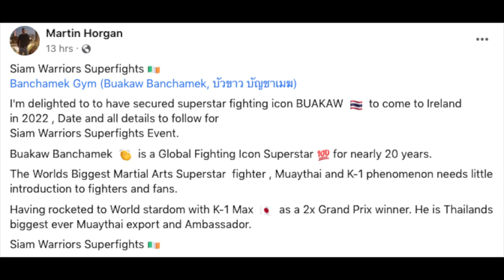Buakaw Returning To Fight In 2022!! NEWS??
I've been wondering for the last couple years if we will get to see Buakaw return to competition.  Yesterday I saw a post that gave me a glimmer of hope and today we talk about it.

I'd suggest the Compression Jock Shorts combo with Cup included.

💥 Muay Thai body liniment.
Athlon Rub.  No colours or dyes.  FDA approved.

8 Ways To Beat Pressure Fighters w/ Examples From GLORY Title Fight